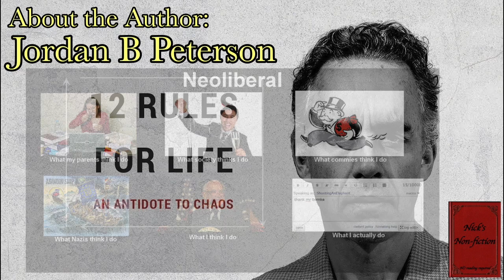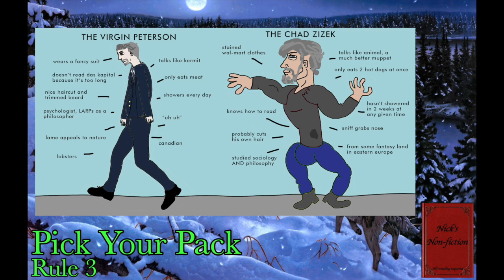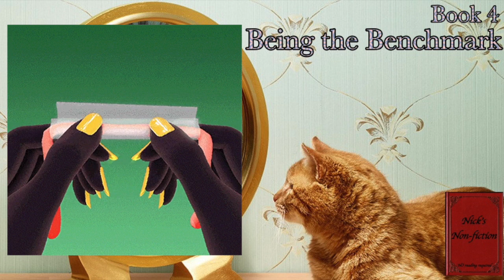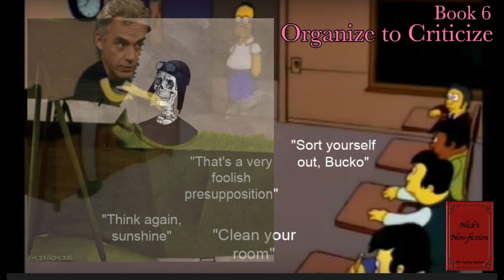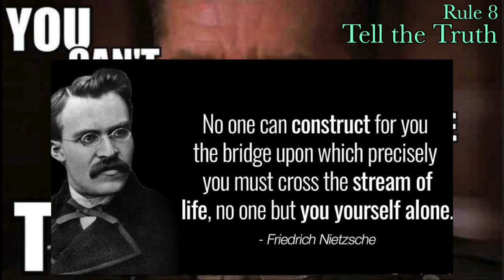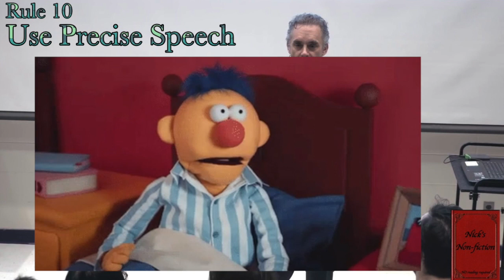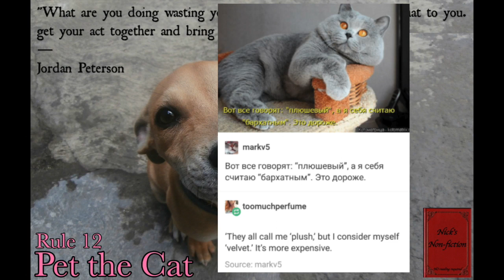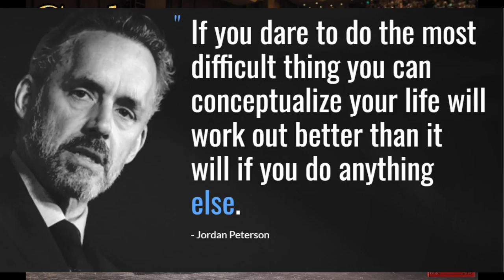Nick’s Non-fiction | 12 Rules For Life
Motivation only works when it comes from a place of ambition. A tenured professor who decides  to abandon ship and successfully take their lectures on a worldwide theater tour has more motivation in a sneeze than any coaches half time speech. Jordan B Peterson is an ex-Harvard professor and clinical psychologist that has condensed his life work into 12 rules to bring habitable order to your life. The Lobster King, The Overlord of Order and Chaos, Kermit the Frog himself helps light a fire under our ass to kick off the new year.
Only two weeks until our next edition, analyzing a text that breaks the chief rule of the show. All kinds of experimental content on the way to follow our Season 2 premier.
This world wide bestseller touches on a universal culture being the trials of the human spirit.

0:00:50 introduction
0:04:30 About the Author

0:11:10 Preface
0:18:00 Rule1: Stand Up Straight
0:26:15 Rule2: You’re Your Responsibility
0:37:30 Rule3: Pick your Pack
0:41:25 Rule4: Being the Benchmark
0:49:05 Rule5: Raise Kids You’d Like
0:54:25 Rule6: Organize to Criticize
0:58:15 Rule7: Meaning over Expedience
1:04:00 Rule8: Tell the Truth
1:09:00 Rule9: Learn from Everything
1:15:10 Rule10: Use Precise Speech
1:21:45 Rule11: Let the Kids Skate
1:27:45 Rule12: Pet the Cat
1:31:00 Coda

1:35:45 Mid-Month Book & Goodbye!